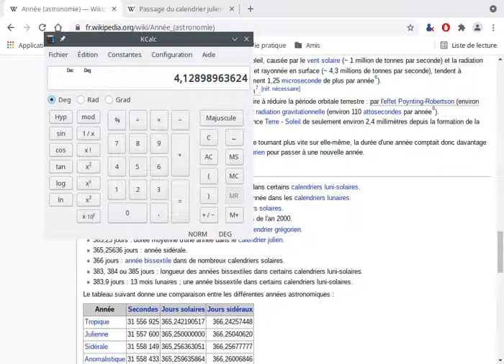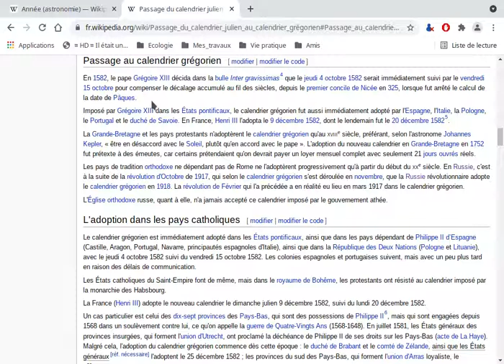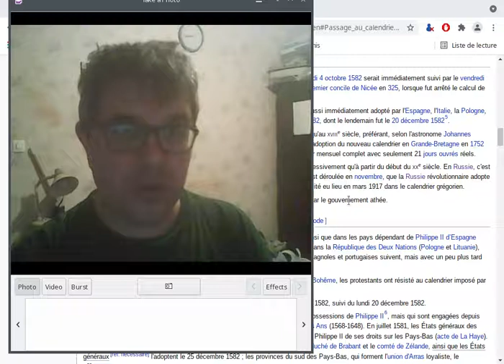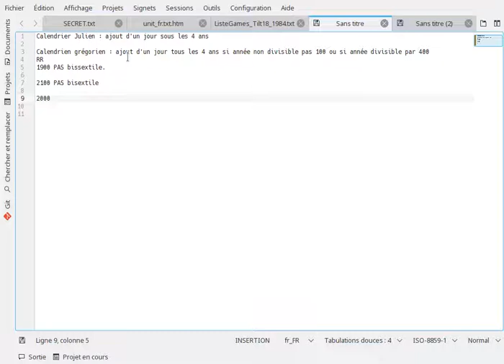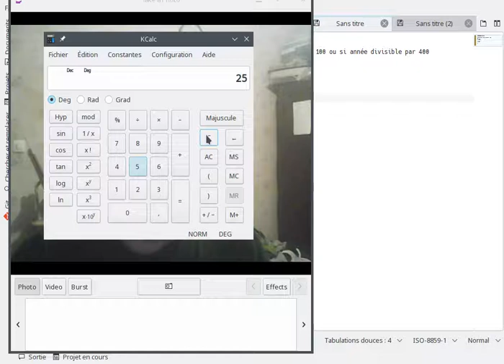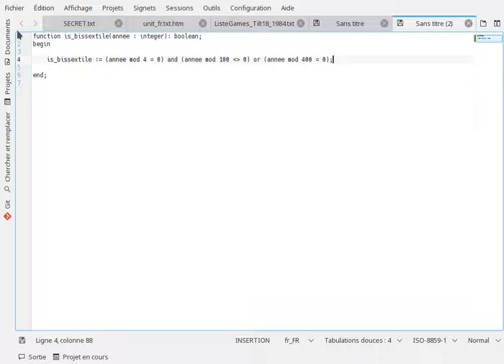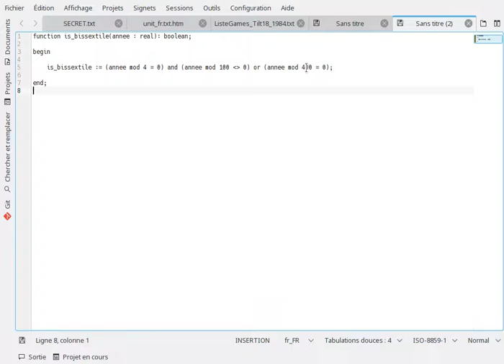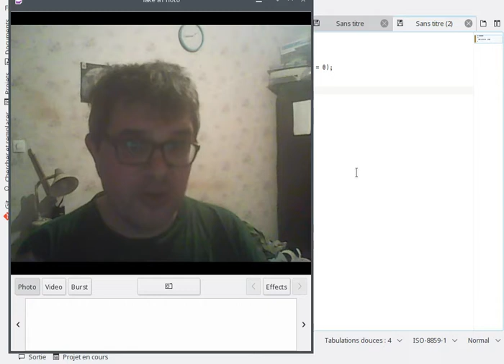Vous pensez tout connaitre de l'année bissextile ? Je vous explique la règle complète méconnue.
Règle de calcul de l'année bissextile:
Calendrien grégorien : ajout d'un jour tous les 4 ans si année non divisible pas 100 ou si année divisible par 400.

Algorithtme (fonction) en langage Pascal:

function is_bissextile(annee : real): boolean;
begin
    is_bissextile := (annee mod 4 = 0) and (annee mod 100 &lt;&gt; 0) or (annee mod 400 = 0);
end;